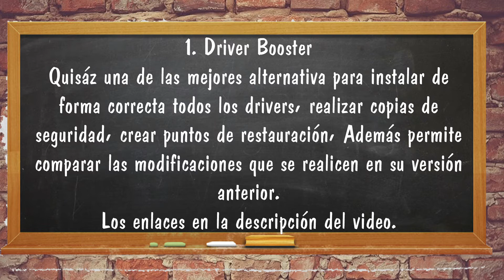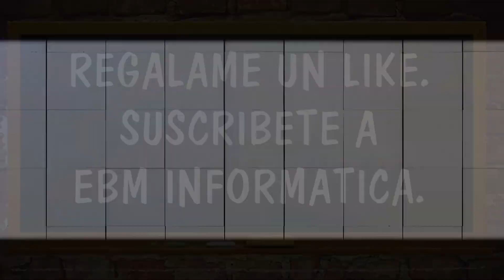LOS MEJORES PROGRAMAS PARA DESCARGAR Y ACTUALIZAR DRIVERS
Un repaso muy completo, en forma de infografía de los mejores programas para descargar y actualizar drivers.